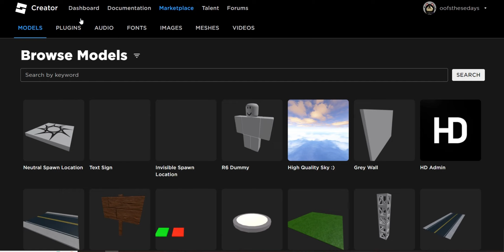HOW TO FIX THE TOOLBOXTEMPORARYINSERTMODEL GLITCH ON ROBLOX STUDIO (link in desc)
legitness